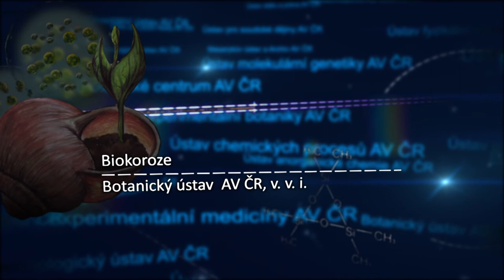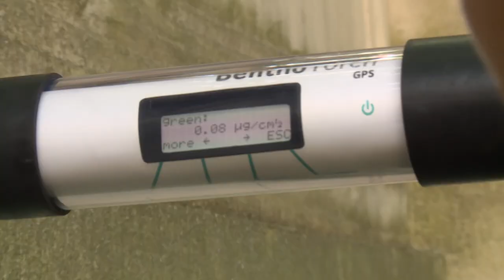Biokoroze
Jak působí biokoroze na historické objekty, budovy, ale třeba i mosty a přehrady? Tým prof. Maršálka z Botanického ústavu AV ČR zná odpověď.